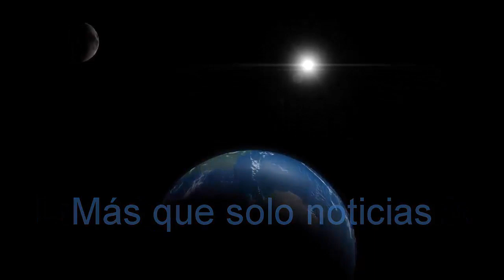Italia el nuevo centro del coronavirus contagia a Europa México y Brasil